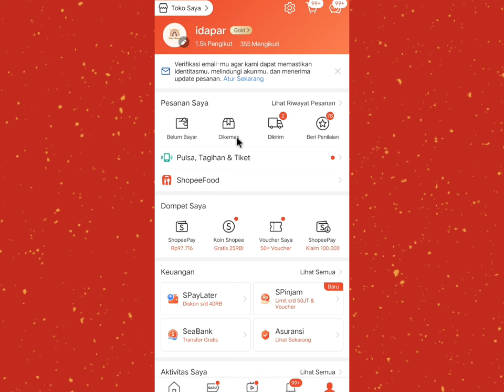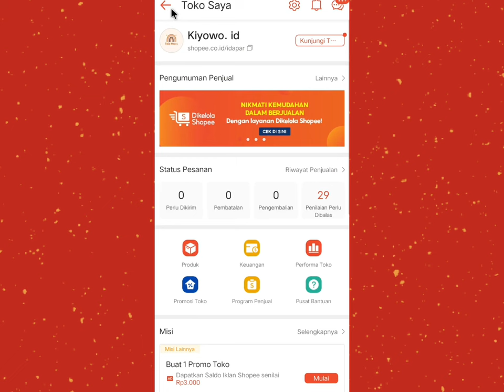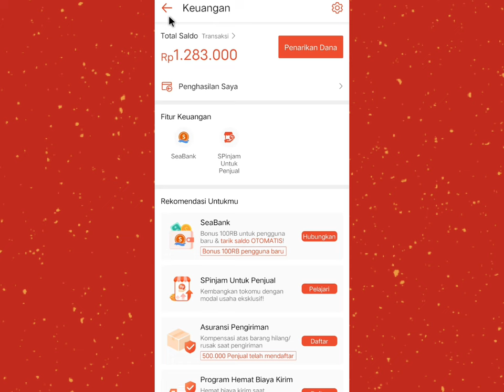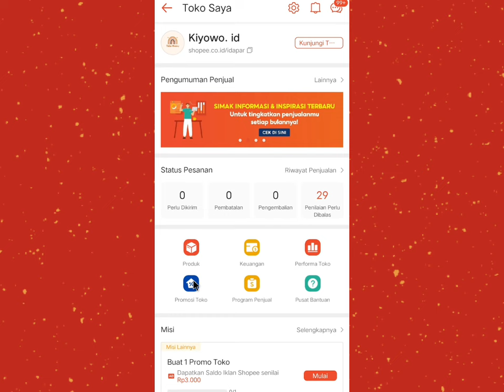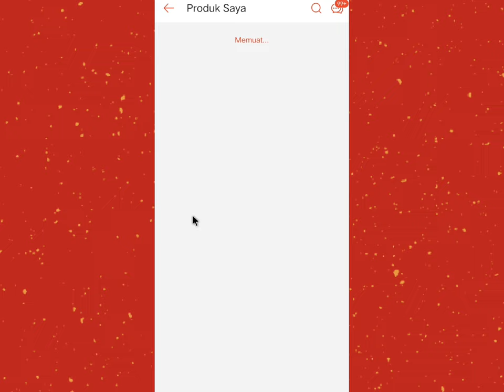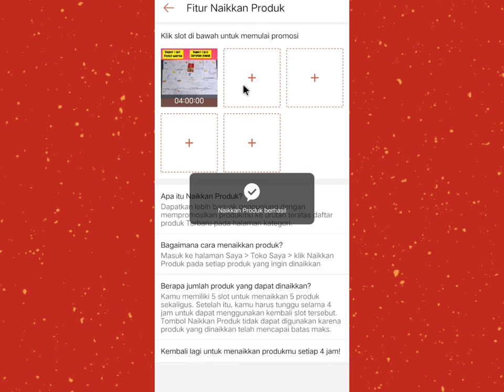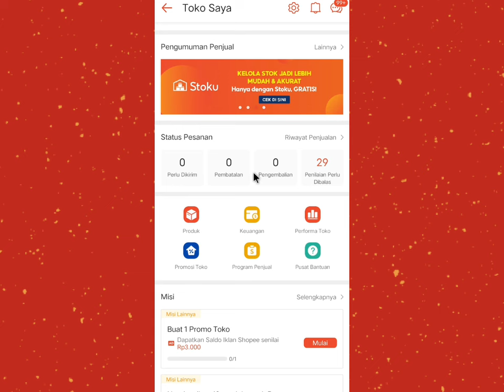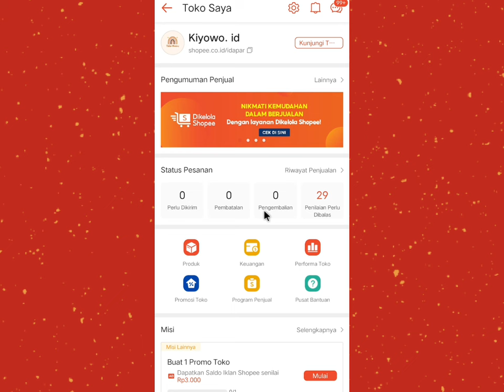NYOBAIN JUALAN PRODUK INI DI SHOPEE TERNYATA BANJIR ORDERAN| MODAL NGIKLAN GRATIS DOANG!!